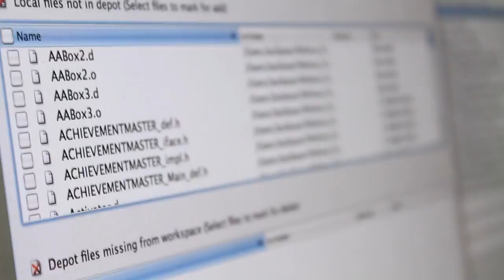Behaviour Santiago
Promotional video for Behaviour Santiago videogame studio.